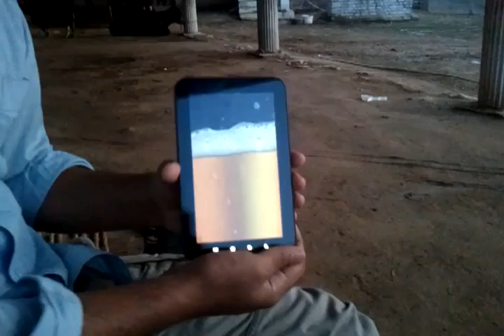Naveed drinking bear.mp4